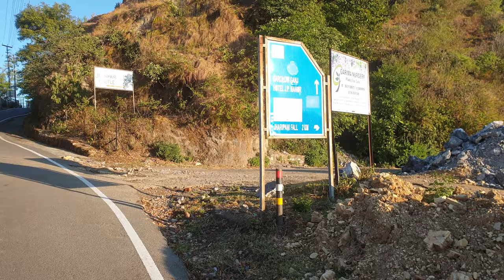Dehradun To Jharipani Fall | Mussoorie | Vlog 3 | Part 2 | Uttarakhand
One of the Easiest Trek!

Detailed Vlog 3 Part 2-

Jharipani Falls is a lovely wonder of nature. It is located near well known Oakgrove School and nestled in Barlowganj, Mussoorie. One can also indulge in 5km of trek from Shahanshahi Ashram Near MDDA park in Dehradun which leads straight to Jharipani.

After reaching a certain point by car, one needs to trek 2 km to reach the waterfall. Indulging in this small adventurous journey brings the visitor to the picturesque wild nature where the water fall is producing a soul soothing music of its own.

The shutterbugs can enjoy photography here. Many couples and families visit here for picnic, trekking and for seeking adventure while on their Mussoorie tour.

Equipment's used –
I Phone X 256GB
Samsung S10 256GB
FeiyuTech VLOG Pocket Gimbal
WD 2TB My Passport